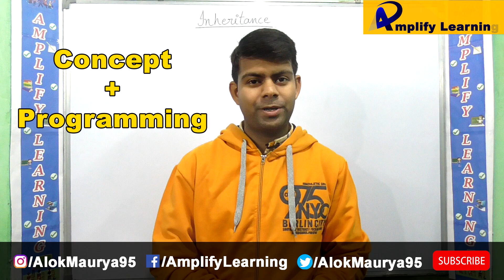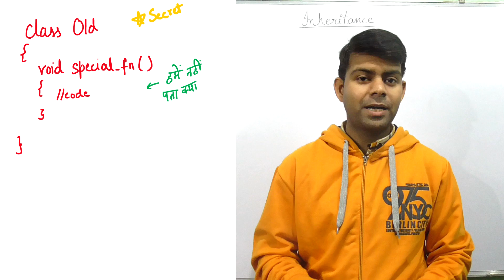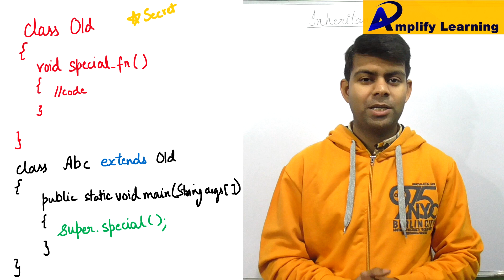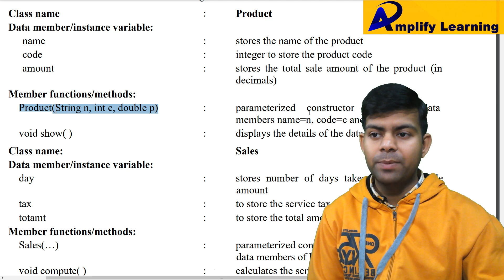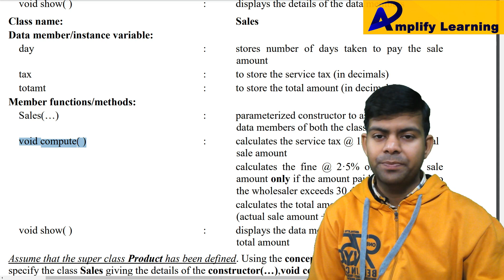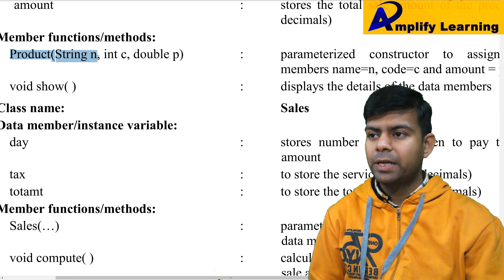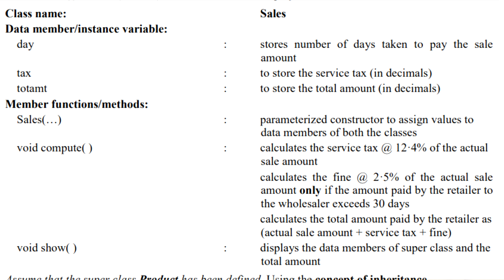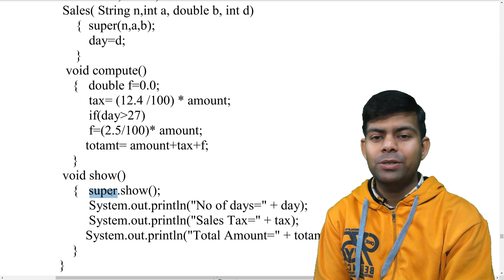Inheritance in Java | How to do Inheritance Program? | Class 12 Computer ISC board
Inheritance is a mechanism in which one class acquires the property of another class. For example, a child inherits the traits of his/her parents. With inheritance, we can reuse the fields and methods of the existing class. Hence, inheritance facilitates Reusability and is an important concept of OOPs.